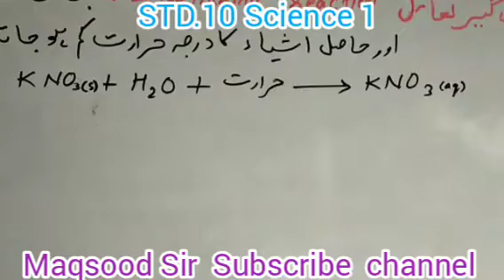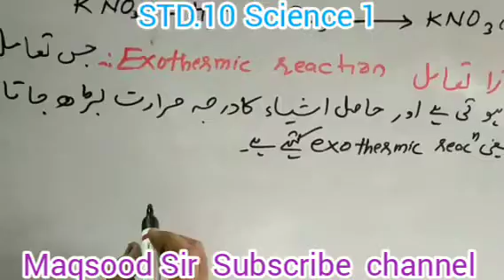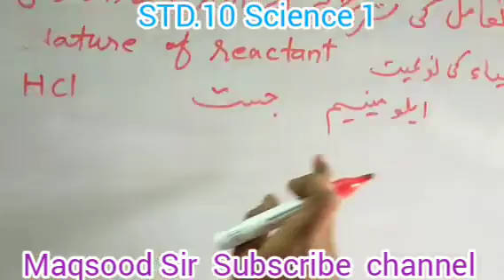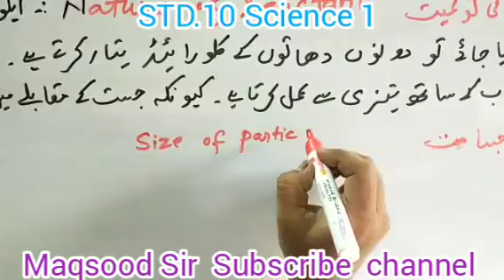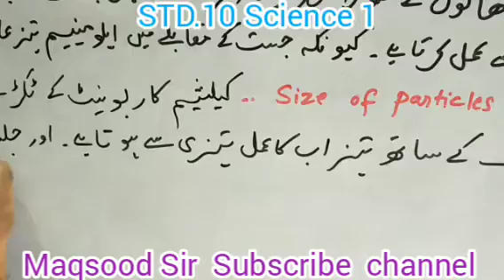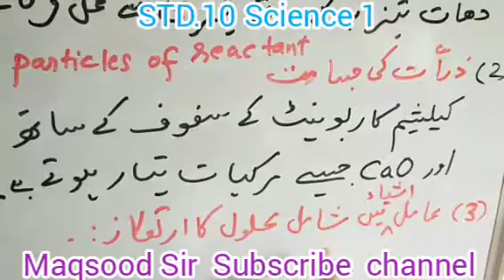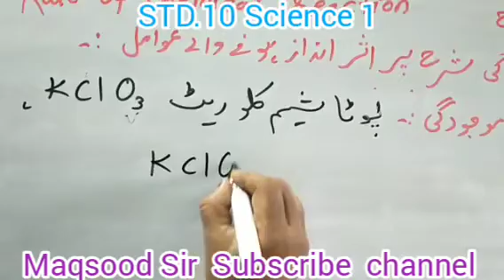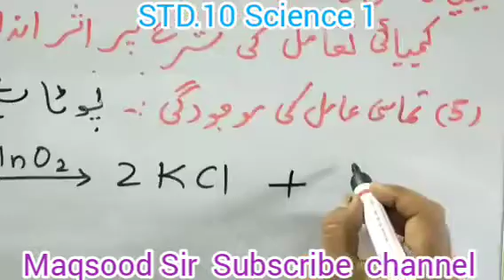کیمیائی تعاملات اور مساواتیں |Std x 10 science 1| topic 3 chemical reaction & equation | حرارت گیر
کیمیائی تعاملات اور مساواتیں|Std x 10 science  1| topic 3
chemical reaction & equation |
حرارت گیر اور حرارت زا تعامل|
endothermic reaction & exothermic reaction |